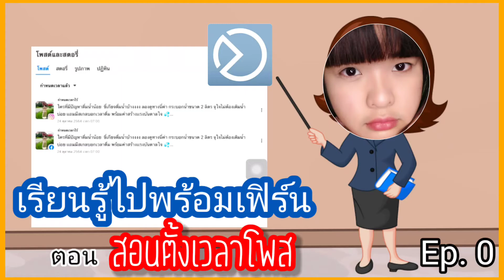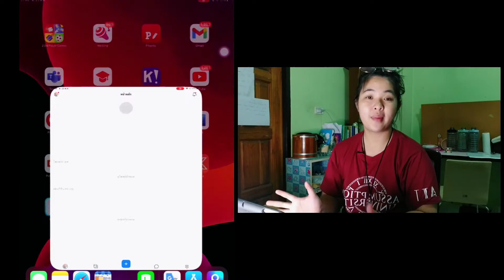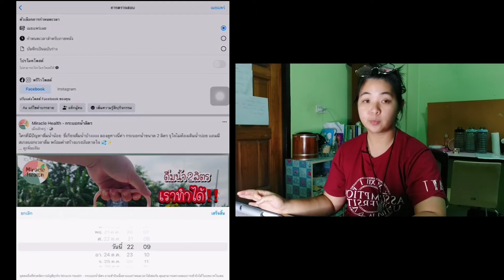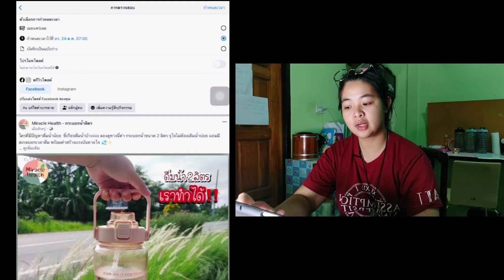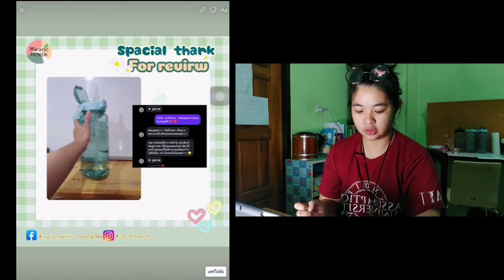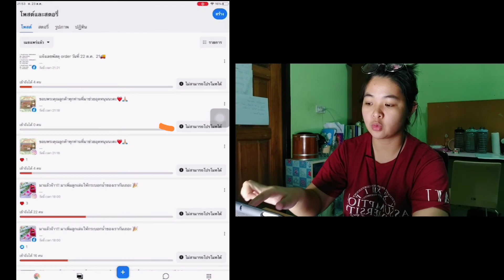เรียนรู้ไปพร้อมเฟิร์นep.0 | สอนตั้งเวลาโพส สอนตั้งแต่โหลดแอพยันตั้งค่า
ห่างหายไปนานมากกก    เฟิร์นได้ก้าวไปอีก1ขั้นของชีวิต คือการเริ่มลงมือทำธุรกิจด้วย แต่ว่ามันมีอะไรหลายอย่างที่ต้องพัฒนาและแก้ไข เรามาก้าวไปด้วยกัน เปลี่ยนแปลงไปพร้อมๆกันนะคะ